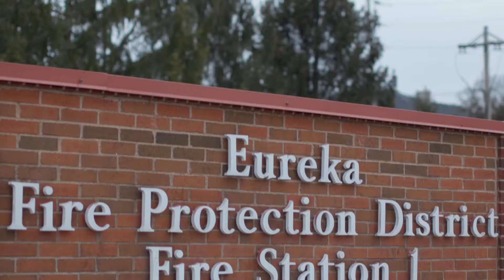FF Cobranded Rev